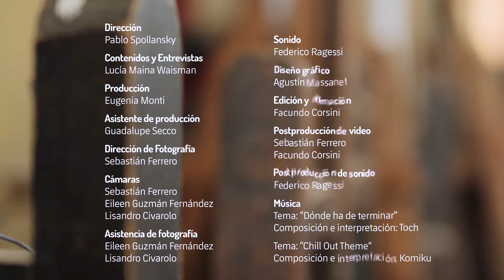¿Qué es investigar en artes? Marisa Restiffo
Marisa Restiffo cuenta  ¿qué es investigar en artes?
Docente del Dpto . de Música de la Facultad de Artes UNC

REV(B)ELADOS. es un ciclo de divulgación sobre proyectos de investigación y producción relacionados con el cine, la música, el teatro y las artes visuales en Córdoba, realizado por la Facultad de Artes de la UNC.